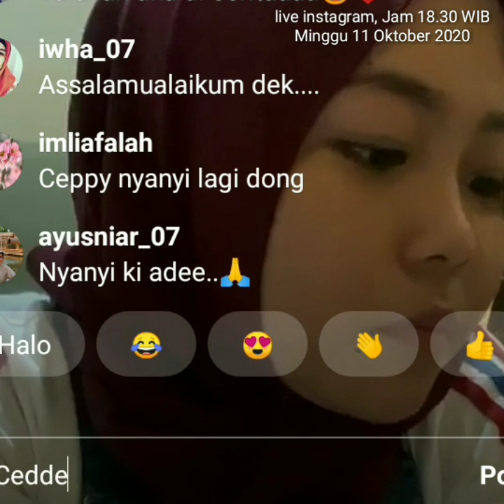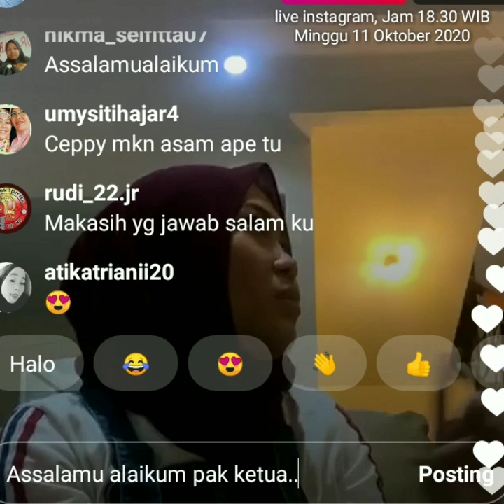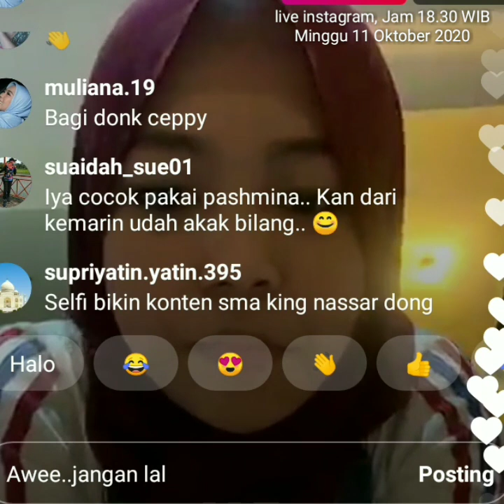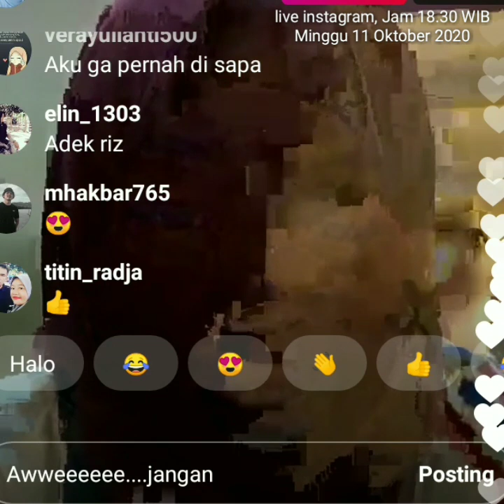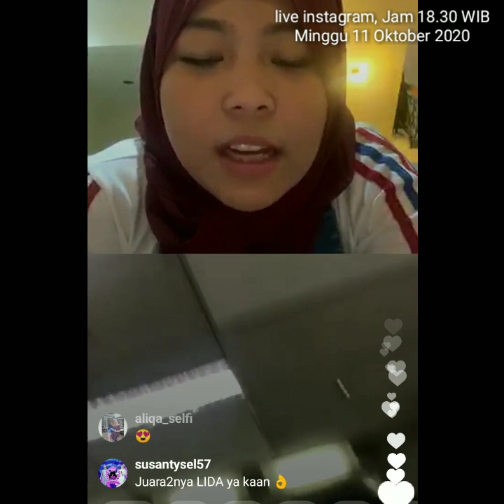Selfi Yamma_HAH!!!!LIVE Instagram "Rencana Buat Konten Review Makanan"🤭🤭